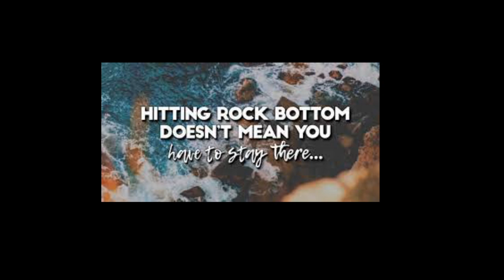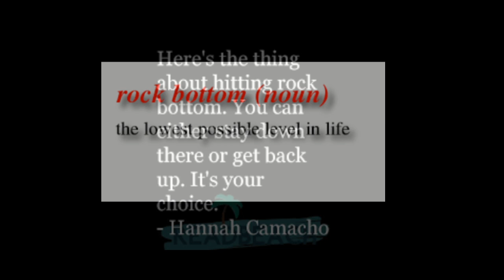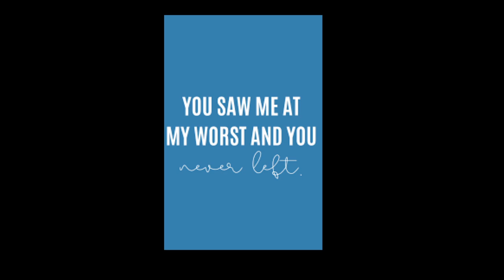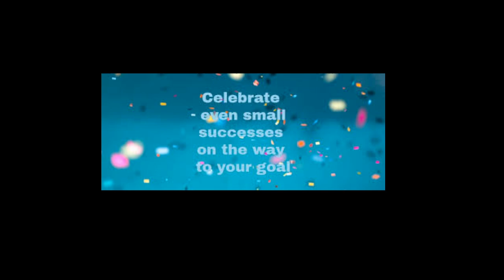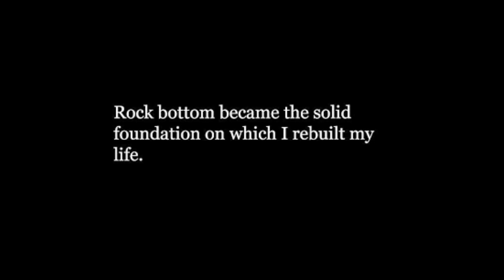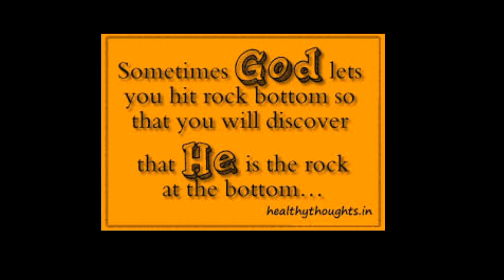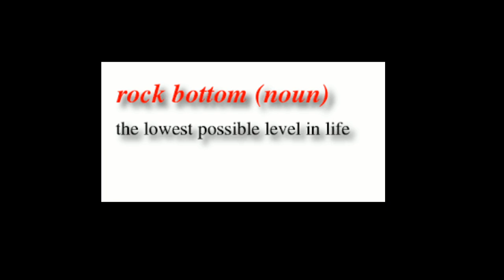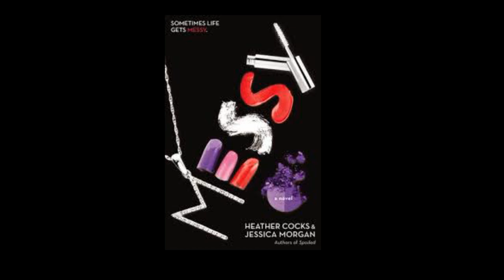NENE LEAKES From The RHOA Why Is It Looking Like You've HitROCK BOTTOMYOUR BEINGCAST ON CollegeHill?